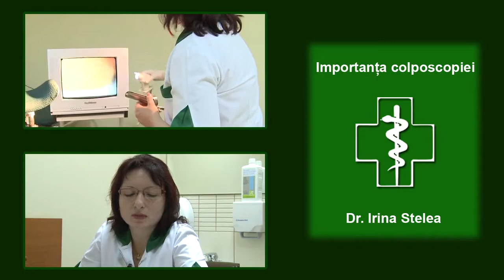Importanţa colposcopiei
Dr.Irina Stelea - medic primar obstetrică şi ginecologie, competenţă ecografie - vorbeşte despre colposcopie.Colposcopia este indicată în cazul în care Testul Papanicolau indică prezenţa unor leziuni ce necesită investigaţii suplimentare sau rezultatele testului PAP sunt incerte
SENSO TV